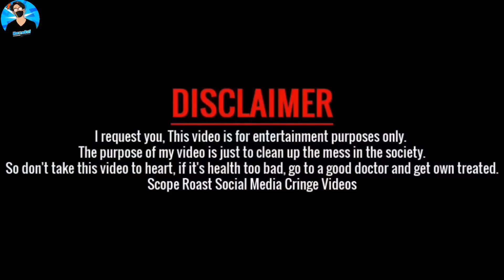Funniest Trending Dank Memes | Pakistani Memes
Trending Savage Memes | Funniest Trending Pakistani Memes

Credits: Salman Saif | Ary Digital | Still Fun